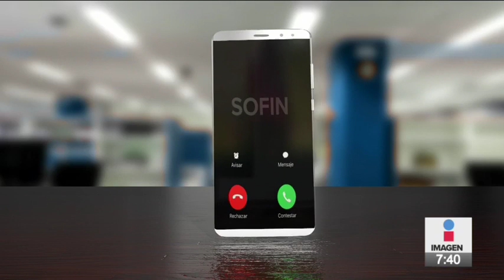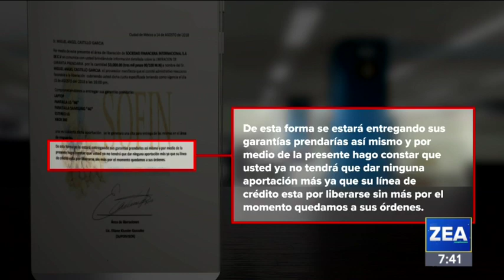¡Mucho cuidado! Así operan las empresas de préstamos fraudulentas | Noticias con Paco Zea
¡Mucho cuidado! Así operan las financieras falsas que prometen créditos rápidos a cambio de garantías y dinero...